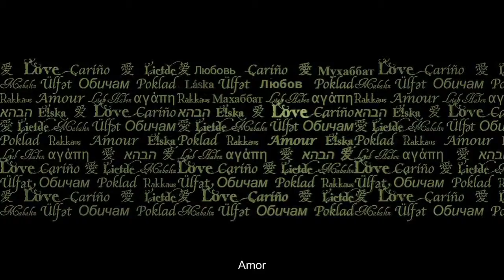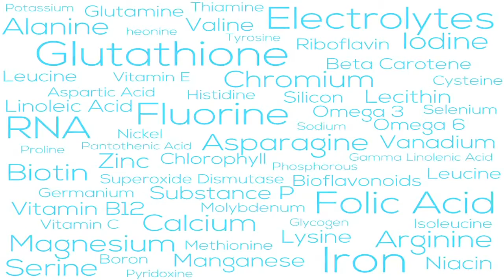SolarStrips - Pessoas Brilhantes